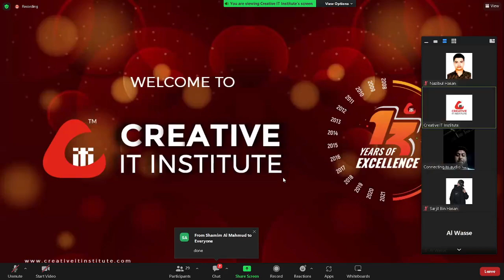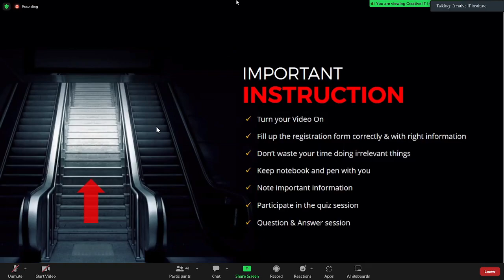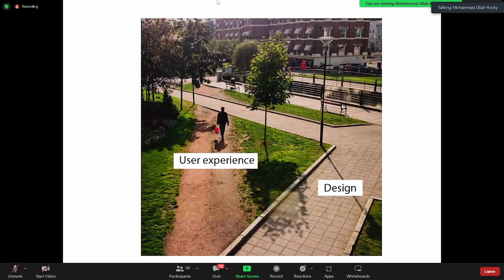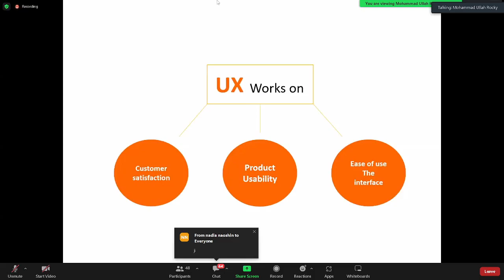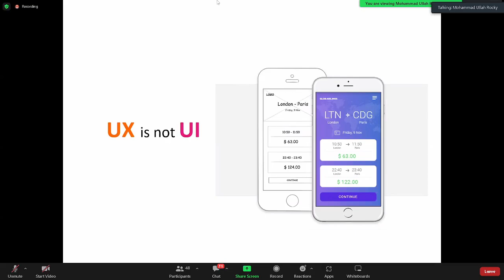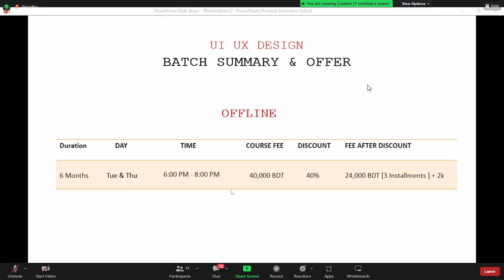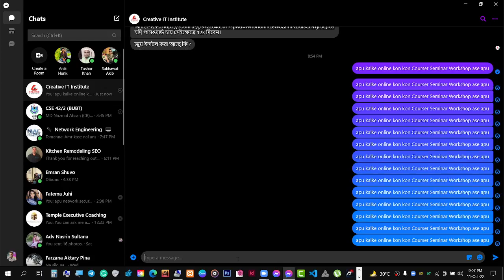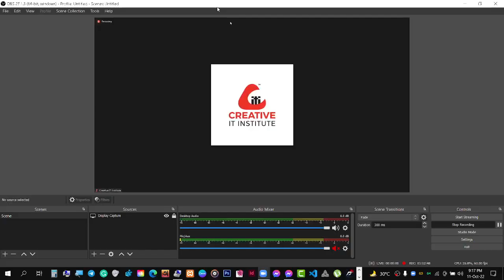ui/ux design tutorial for beginners I ui/ux design bangla tutorial I সম্পূর্ণ বাংলাই পর্ব ২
UI UX contrivers produce the stoner interface for an app, website, or other interactive media. Their work includes uniting with product directors and masterminds to gather conditions from druggies before designing ideas that can be communicated using storyboards. They also reuse flows or sitemaps.

UI/ UX developer job description
A UI UX developer is a professional who identifies new openings to produce better stoner gests . Aesthetically pleasing branding strategies help them effectively reach more guests. They also insure that the end- to- end trip with their products or services meets asked issues.
UI/ UX developer liabilities include
Gathering and assessing stoner conditions, in collaboration with product directors and masterminds Illustrating design ideas using storyboards, process flows and sitemaps
Designing graphic stoner interface rudiments, like menus, tabs and contraptions
The UI UX developer gathers and evaluates stoner conditions in collaboration with Product directors. They use their chops to illustrate design ideas using storyboards, process flows, or sitemaps. They also design graphic stoner interface rudiments like menus tab contraptions.
What makes a Good Ui Ux developer?
Good communication chops are essential for a UI UX developer. They need the capability to ask others what they suppose about designs or systems before indeed starting work on them. They also use empathy to understand their druggies, develop results that break their problems, and hear effectively.

Design graphic stoner interface rudiments, like menus, tabs and contraptions
figure runner navigation buttons and search fields
Develop UI mockups and prototypes that easily illustrate how spots serve and look like
produce original graphic designs(e.g. images, sketches and tables)
Prepare and present rough drafts to internal brigades and crucial stakeholders
Identify and troubleshoot UX problems(e.g. responsiveness)
Conduct layout adaptations grounded on stoner feedback
Cleave to style norms on sources, colors and images
What does a Ui Ux developer do?
The UI UX developer helps produce products with a good stoner experience. They're responsible for understanding what druggies want from their device and also designing it so they can find all of its features fluently without any hassle. They also make sure everything works duly when combined in one package.
 What are the duties and liabilities of a Ui Ux developer?
UI UX contrivers produce the stoner interface for an app, website, or other interactive media. Their work includes uniting with product directors and masterminds to gather conditions from druggies before designing ideas that can be communicated using storyboards. They also reuse flows or sitemaps. They'll also use their creativity while applying color palettes grounded on what stylish fits into a particular design conceptually.
Conditions and chops
Proven work experience as a UI/ UX developer or analogous part
Portfolio of design systems
Knowledge of wireframe tools(e.g.Wireframe.cc and InVision)
Up- to- date knowledge of design software like Adobe Illustrator and Photoshop
Team spirit; strong communication chops to unite with colorful stakeholders
Good time- operation chops
BSc in Design, Computer Science or applicable field